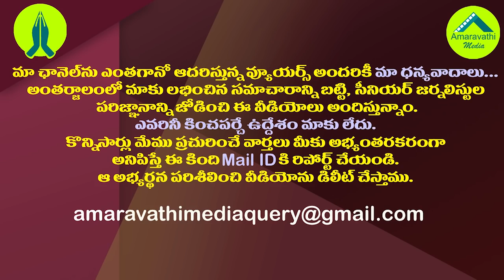టీడీపీపై జగన్ ఫ్రైడే ప్రయోగం..సెంటిమెంట్ నిజమేనా?| Why CM YS Jagan Targeting TDP on Friday?